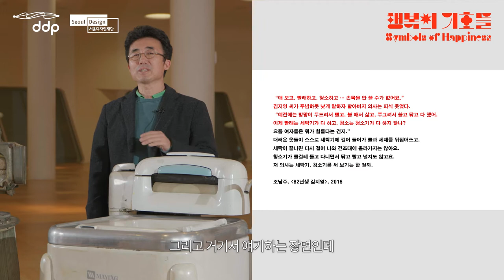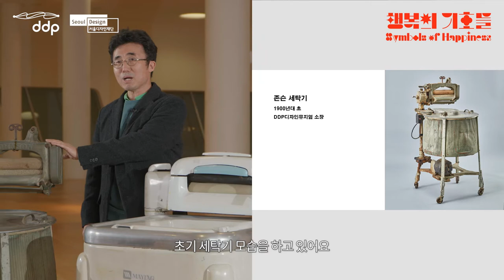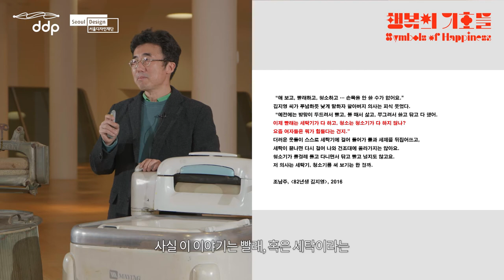[행복의 기호들 전] 영상전시 no. 4 「세탁하는 행위에 대하여」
: 오창섭 [행복의 기호들] 전시 큐레이터, 건국대학교 교수 & 구정연 국립현대미술관 학예연구사

코로나 이전 우리의 일상은 어떠했을까? 그동안 당연한 것으로 생각해 왔던 일상, 그래서 주목하지 않았던 일상이 이제 새로운 의미로 다가옵니다.
'행복의 기호들' 전시는 코로나 이전의 평범했던 일상을 5가지의 행위 별로 나누어 보여줍니다.
그 중 '음식을 보관하는 행위' 속에 숨어져 있는 디자인의 가치들을 영상전시를 통해 만나보세요!

● 전시개요
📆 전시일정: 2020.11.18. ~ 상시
✨영상전시 : 유튜브 영상을 통한 큐레이터 전시설명
1. 듣는 행위에 대하여: 오창섭 큐레이터
2. 보는 행위에 대하여: 오창섭 큐레이터, 서민경 에디터
3. 청소하는 행위에 대하여: 오창섭 큐레이터, 안영주 교수
4. 세탁하는 행위에 대하여: 오창섭 큐레이터, 구정연 큐레이터
5. 음식을 보관하는 행위에 대하여: 오창섭 큐레이터, 곽재식 과학자, 소설가

✨3차원 웹사이트 전시 (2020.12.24.부터 공개예정)

DDP디자인뮤지엄은 코로나 이후의 변화된 일상에 주목하기 보다는 ‘코로나 이전의 평범했던 일상’ 속에 숨어 있는 디자인의 가치를 재발견하는 [행복의 기호들]展을 온라인으로 개최합니다. DDP의 근대디자인 소장품을 함께 만나볼 수 있는 이번 전시는 5편의 유튜브 ‘영상전시’와 ‘3D 온라인 홈페이지’로 구성되어 있습니다. 오프라인 전시를 촬영하여 온라인으로 발신하는 전시들과는 달리, 기획과 구성부터 100% 온라인으로만 재구성된 [행복의 기호들] 展은 코로나 이후 비대면 전시의 새로운 대안을 제시하고자 합니다.